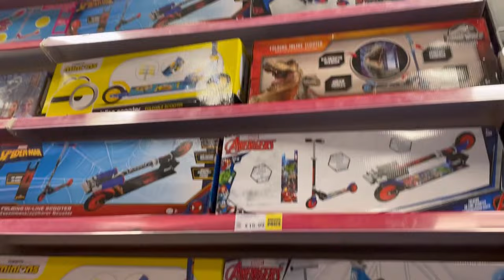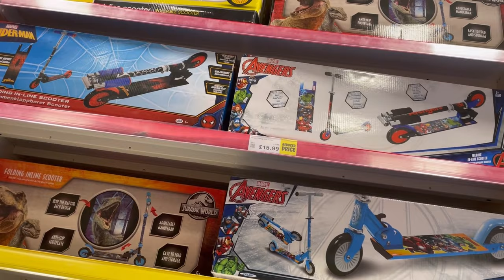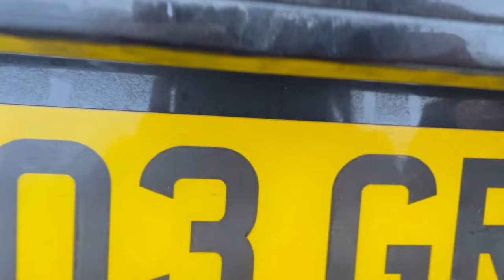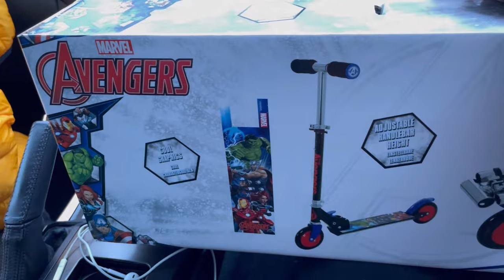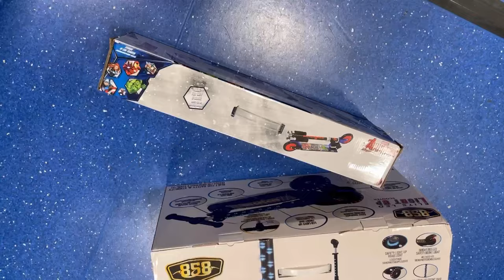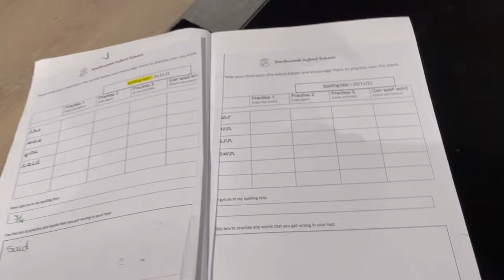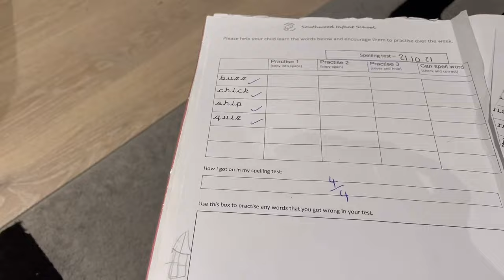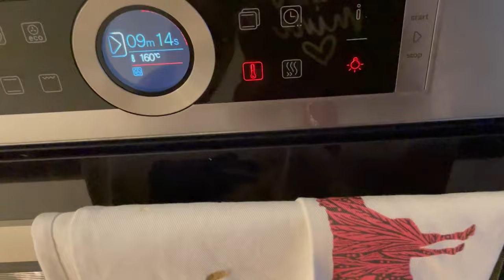Being typical Nepali mom/heart melts when he cries 😭🥲/unboxing new scooter 🛴.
Lobu want his scooter 🛴 and I said yes to him but I make condition that he has to bring 4 on 4 in his spelling test but he got 3 on 4 so he was told off and he was crying but anyway u can check out my vlog.